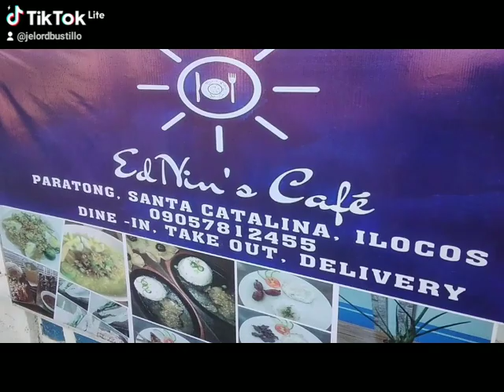SANTA CATALINA ,ILOCOS SUR NORTH LUZON BEACH ⛱RESORT TOUR TRAVEL JELORD BUSTILLO December 17 2022